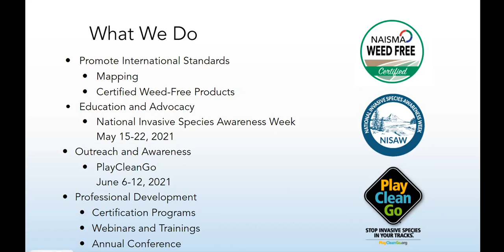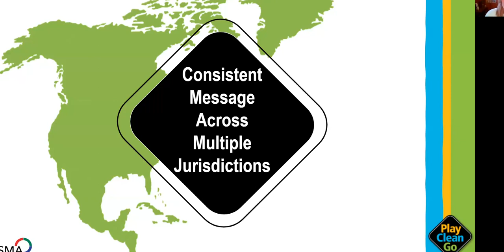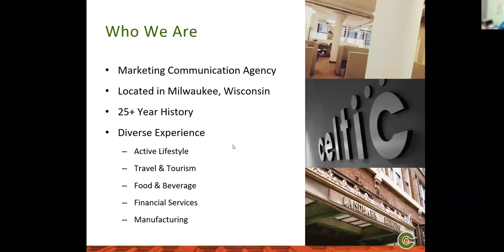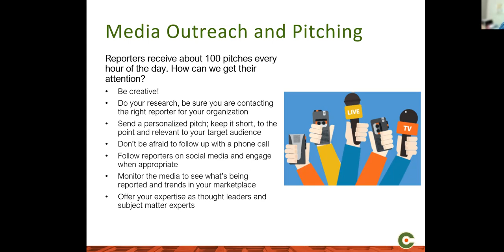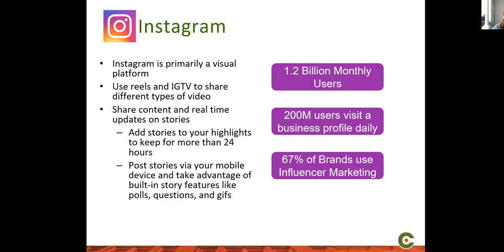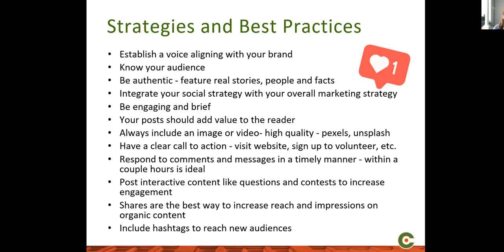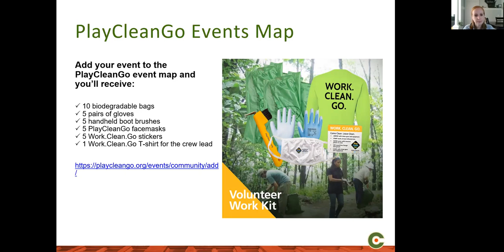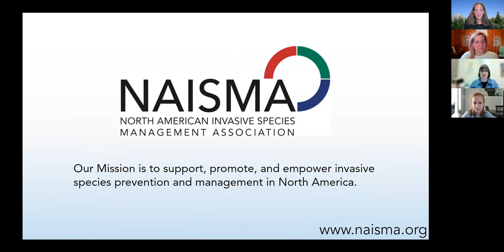PlayCleanGo Awareness Week & How to Integrate the New Outreach Tools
In this webinar, NAISMA's PlayCleanGo Program Manager, Krista Lutzke, will share the new outreach tools and materials for our third annual PlayCleanGo Awareness Week. PlayCleanGo’s marketing firm, Celtic Inc., will share marketing tips and tricks to help you improve and expand on your organizations outreach capabilities through PlayCleanGo Awareness Week materials. Celtic Social Media Strategist, Amanda Mckewon, will share simple planning steps for your social media content and delivery and how to improve your organization’s social reach. Celtic Public Relations Manager, Kristin Paltzer, will share how to craft messaging that matters and ways to find the right people to get the word out through your local media outlets ensuring your organizational events are a local hit. This is a don't miss event for anyone that communicates with the public and other professionals about preventing invasive species.